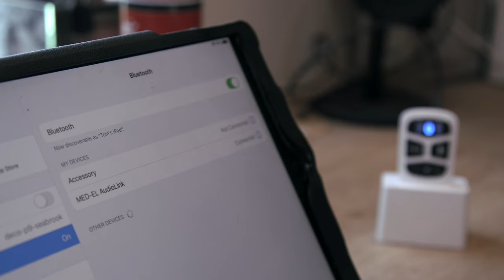“RONDO 3 Lets You Hear the Things You Need to Hear”: Tom’s Story | MED-EL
Tom from the UK was one of the first people to try out RONDO 3, MED-EL’s latest single-unit audio processor for cochlear implants. With wireless streaming and wireless charging, it’s an incredibly easy-to-use audio processor. But what impressed Tom the most is RONDO 3’s advanced sound coding, which filters out background noises for easier conversations.

Find out more about RONDO 3 and MED-EL’s cochlear implants